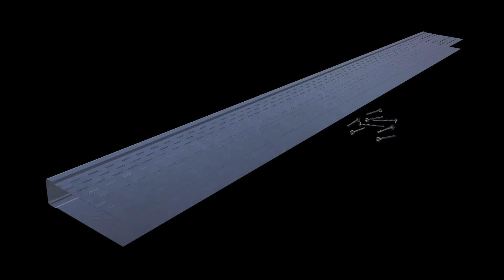Vent-A-Roof Product Assembly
A short video of how Vent-A-Roof is assembled by the various components.